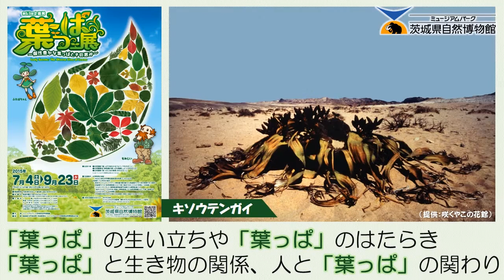ミュージアムパーク茨城県自然博物館 第63回企画展「葉っぱ展」【お知らせ】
■葉っぱ展〜個性豊かな葉っぱとその恵み〜

　葉っぱは、四季折々の自然豊かな日本の中で、誰しも見たり、触れたり、あるいは季節を感じたりするのに身近な存在の一つです。
　私たちの身の回りにはたくさんの種類の植物があり、当然その数だけ葉っぱの形状も異なります。
　さらに四季の変化が豊かな日本では季節毎に葉っぱの色も表情も大きく変化します。

　この企画展では、大きい葉っぱ、小さい葉っぱ、においのする葉っぱ、ざらざらする葉っぱ、おもしろい形の葉っぱなど、「葉っぱの多様性」を紹介し、葉っぱのおもしろさを伝えます。
　次に葉っぱのつくりやはたらきなどを詳しく紹介し、「葉っぱとは何か？」を考えます。
　また、葉っぱと生きものとの関係、人との関わりなど葉っぱから得られる恩恵についても紹介します。
　展示室内に生の植物も展示しますので、実際の葉っぱの様子も味わってください。

■会期
　平成27年7月4日（土）〜平成27年9月23日（水・祝）

■イベント等
　7月25日（土）　葉っぱの草笛コンテスト
　8月9日（日）　葉っぱの観察会＠筑波実験植物園
　8月22日（土）　葉っぱと昆虫の関係

詳しくはミュージアムパーク茨城県自然博物館のHPで！